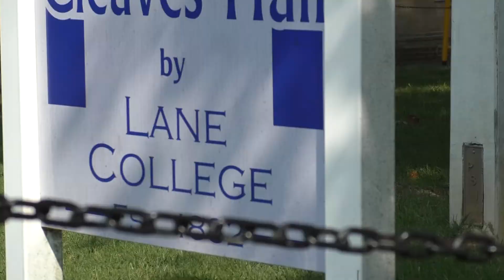Lane College makes changes to help slow the spread of COVID-19 on campus